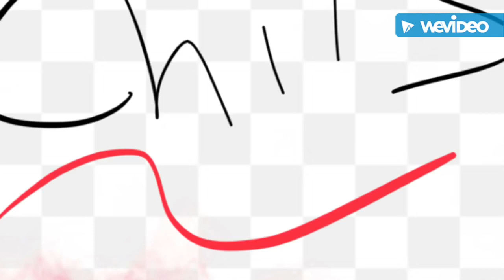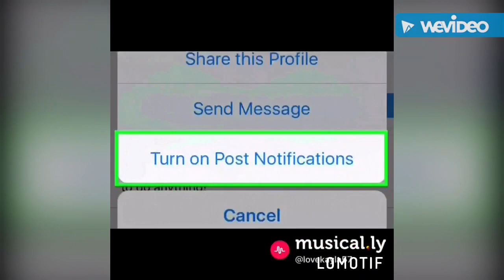😊relaxing😊Asmr (foot crushing😊😊😊 earphones needed